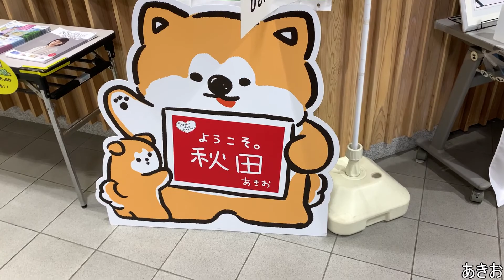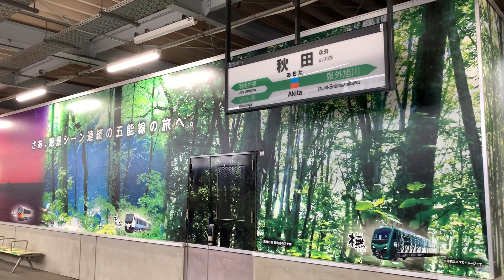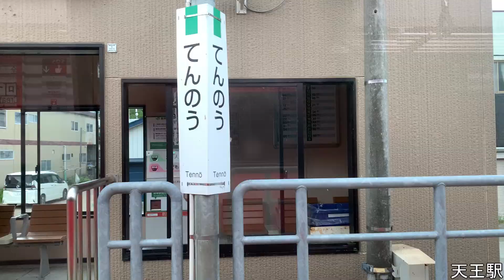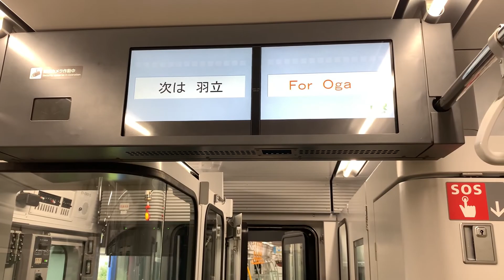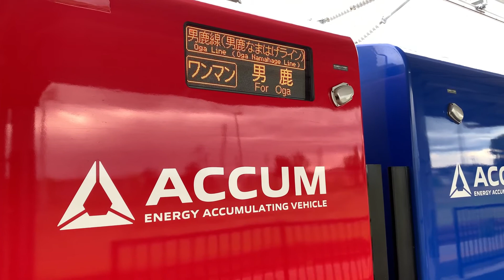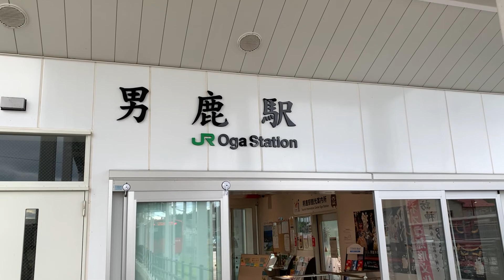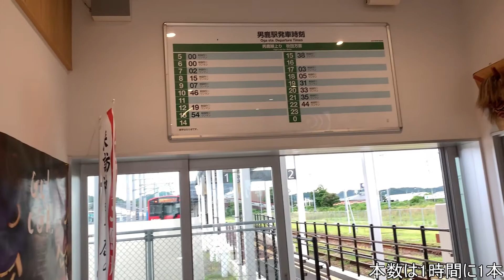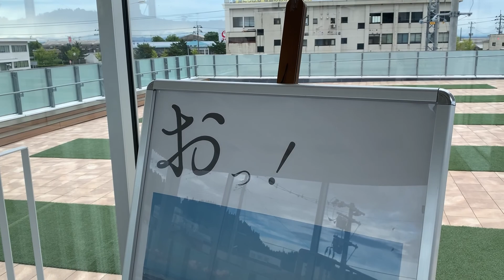【なまはげの里】男鹿駅に行ってみた【2021東北日本海3】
0:00 秋田
1:20 男鹿線乗車中
4:23 男鹿駅到着
6:37 男鹿駅舎

2018年に少し南へ駅が移転したらしいですね

訪問：21年7月27日

【秋田県】20年ぶりの新駅、泉外旭川駅に行ってみた＋トレインビューホテル【2021東北日本海2】

◇Togetterには遠征中のツイートをまとめてます！